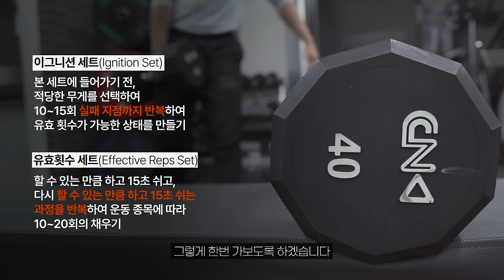최근 해외에서 난리난 "유효횟수" 트레이닝 | 단 40분, 가슴 운동 루틴